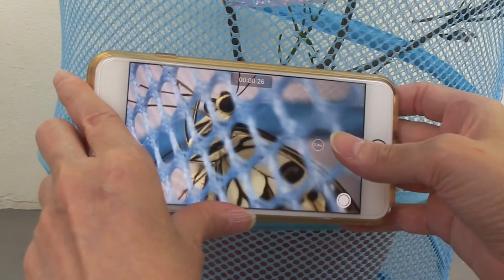Our butterfly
Eat a lot.
Sleep a lot.
Wake up beautiful.
My wife loves to take care of the caterpillars until they become butterflies.